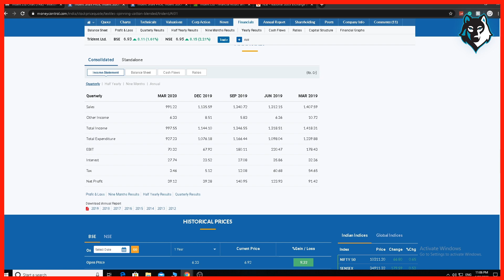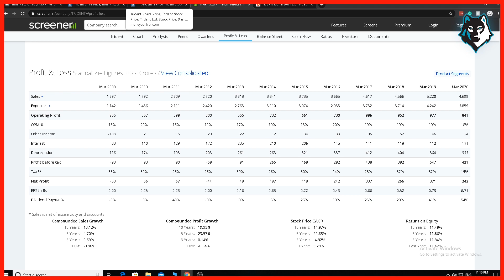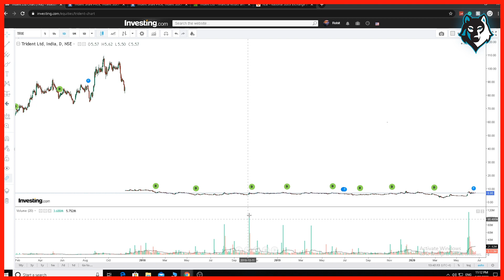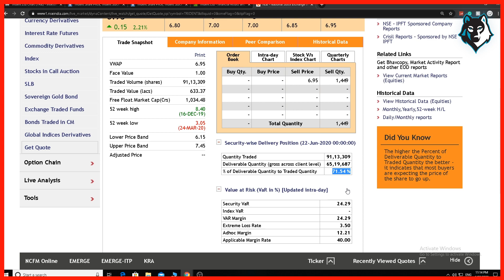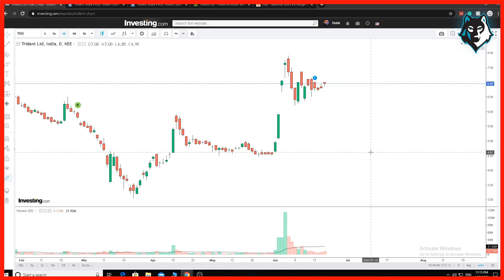TRIDENT Share Target 2020 | TRIDENT Latest News | TRIDENT Analysis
YES BANK Share Price 29 FEB 2020 | YES BANK News | YES BANK Technical Analysis and yes bank buy and sell for intraday and short term

00:00 Trident share news
02:00 Trident share latest news
04:00 trident stock analysis
06:00 trident share analysis
08:00 trident share target
10:00 trident buy or sell